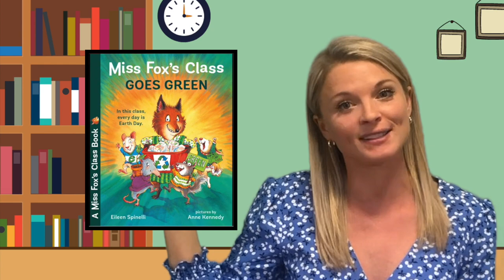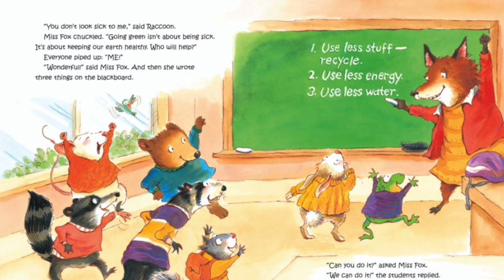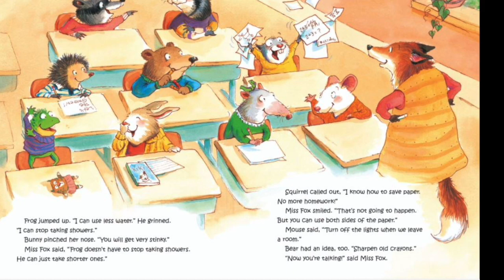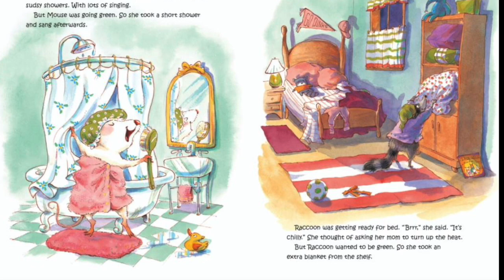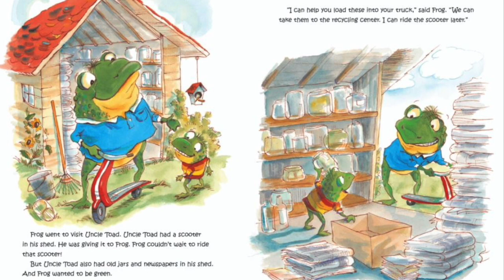🦊 Kids Book Read Aloud: MISS FOX'S CLASS GOES GREEN by Eileen Spinelli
Miss Fox's Class Goes Green by Eileen Spinelli
Read aloud in Kait's Corner

Thank you so much for joining me in Kait's Corner, where we use our imagination, learn valuable lessons and have fun through read-alouds! With a wide range of children's literature I try my very best to make enjoyable videos for all ages. Whether it's in the classroom, during family time or before bed, I want you to join me for storytime! Welcome to the reading corner!